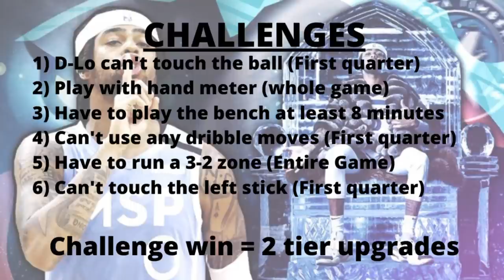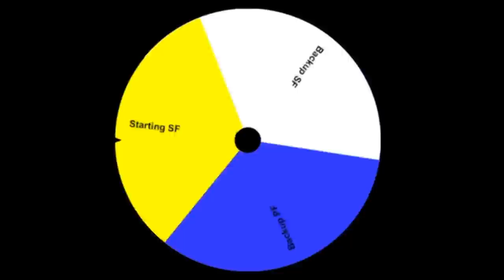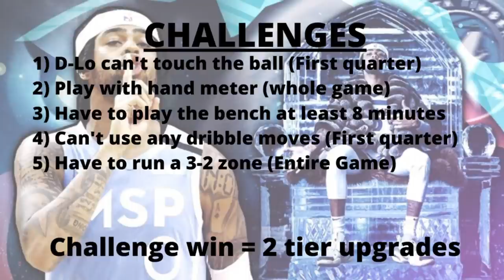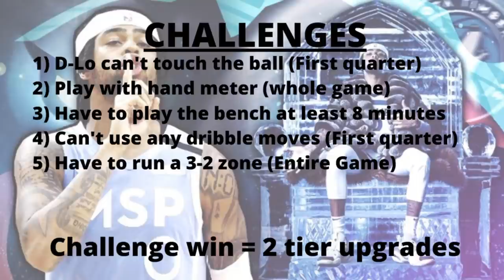D-Lo's DYNASTY EPISODE #13! (D'LOADING TEAMS UP WITH KAT)! NBA 2K20 MYTEAM!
Sorry about the microphone issues.